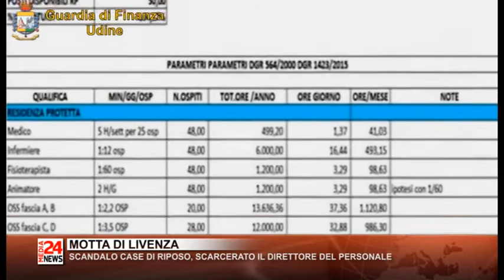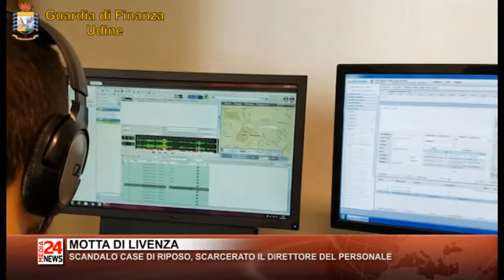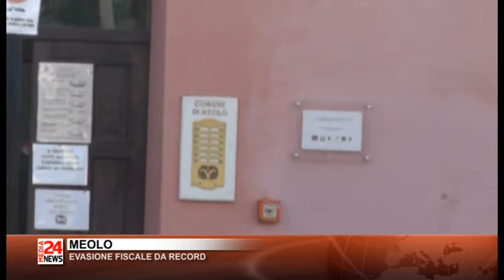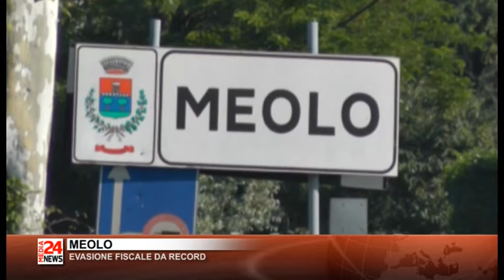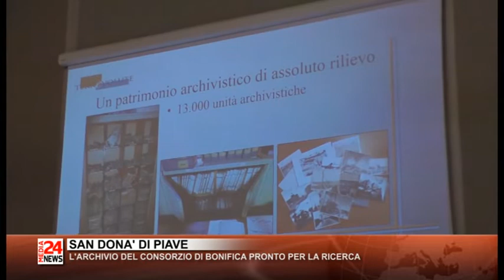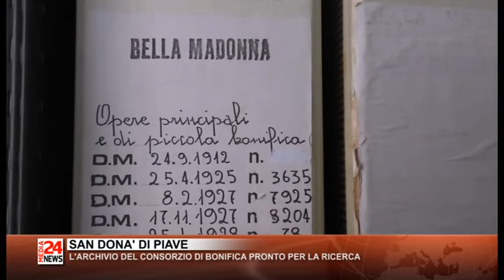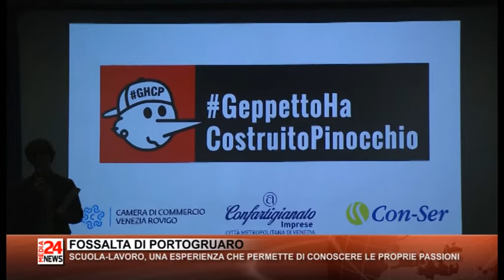Il Telegiornale del Veneto orientale del 15 11 2019